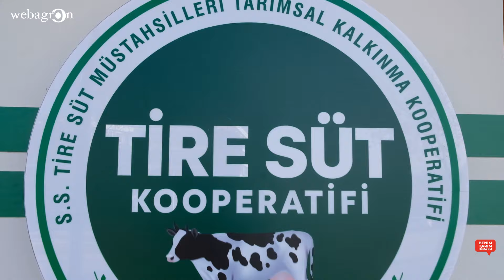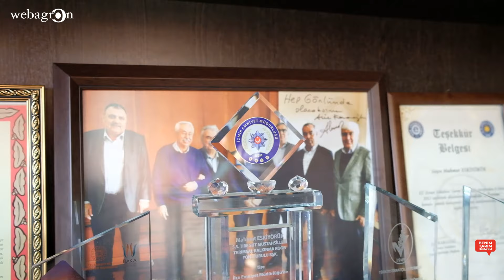Mahmut Eskiyörük | "Beni hepsi sevmez ortaklarımın ama hepsi bana güvenir..."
Tarımsal üretimdeki başarı hikayesiyle, Benim Tarım Hikayem’in konuğu Tire Süt Kooperatifi Başkanı Mahmut Eskiyörük.

Webagron olarak, bir yeniliği daha heyecanla sizlerle paylaşıyoruz. Tarımsal üretime gönül verenlerin başarı hikayelerine yer verdiğimiz Benim Tarım Hikayem'in ilk bölümü sizlerle. Tire Süt Kooperatifi Başkanı Mahmut Eskiyörük'ün tarımla yolunun nasıl kesiştiğinin ve Tire Süt Kooperatifi'ni bugünlere getiren başarı hikayesini dinleyebilirsiniz.